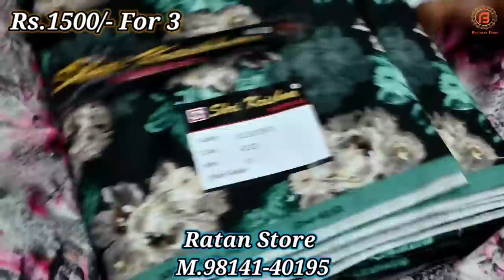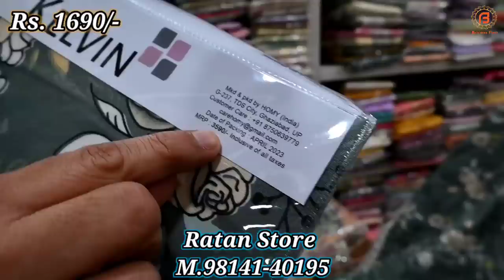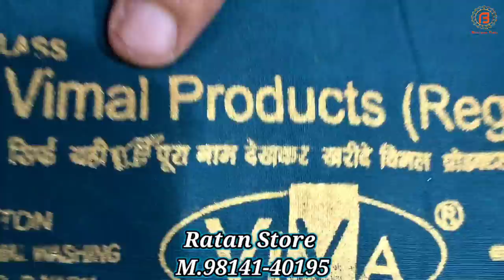Samrala Special | आपके लिए एक बार फिर से Ratan Store वालों का Premium Designer सूटों का जलवा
Shop Address-

Address : Chandigarh Road, Samrala

या फिर आप Phone करे